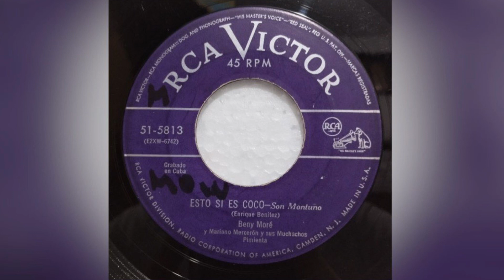Beny Moré- Esto Si Es Coco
Beny Moré con Mariano Merceron y sus Muchachos Pimienta

Ritmo: Son Montuno
Compositor: Enrique Benítez “El Conde Negro”
Sello: RCA VICTOR
Grabado en Cuba